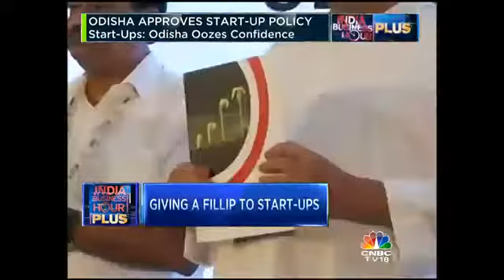Odisha Approves Start-Up Policy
Odisha has joined the growing list of states vying to promote entrepreneurship. And has come up with a policy for startups that Chief Minister Naveen Patnaik hopes will make the state one of India's top three startup hubs by 2020.